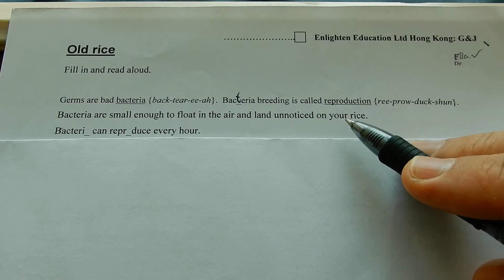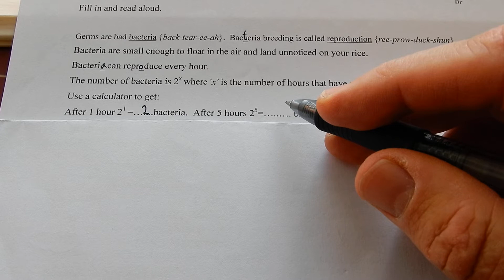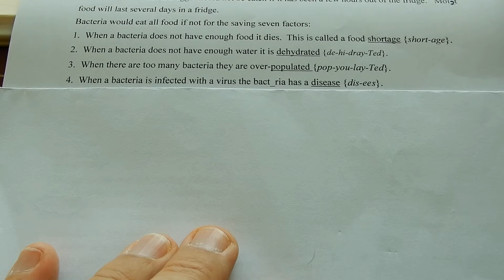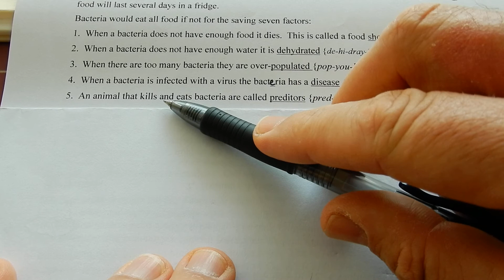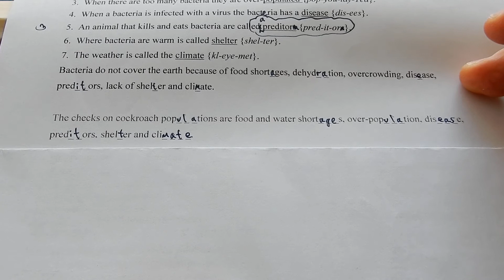The most dangerous food in your fridge is rice.